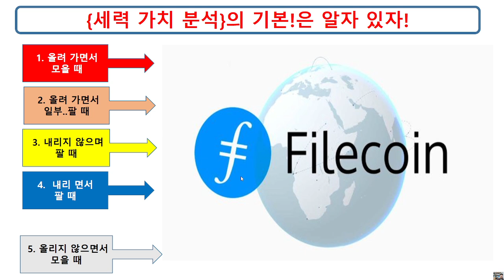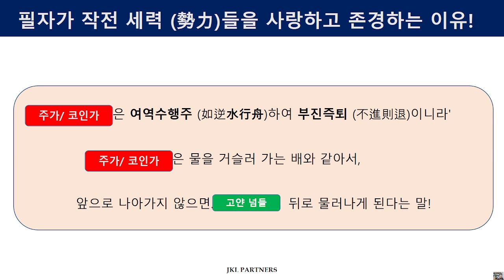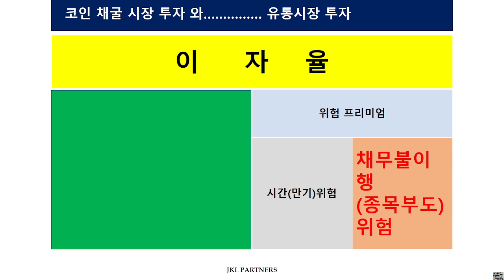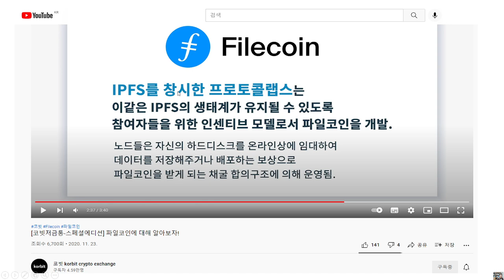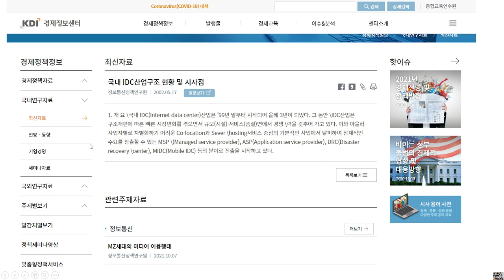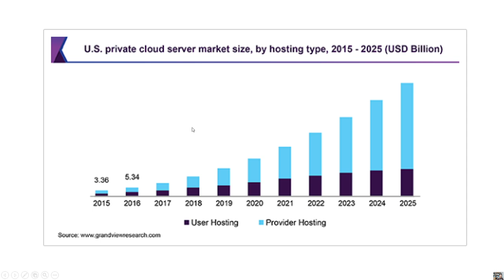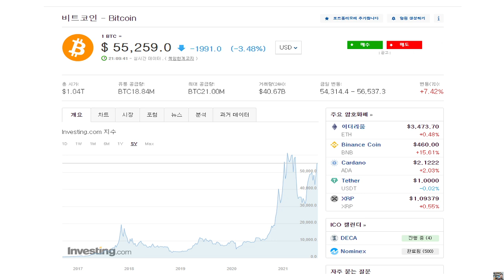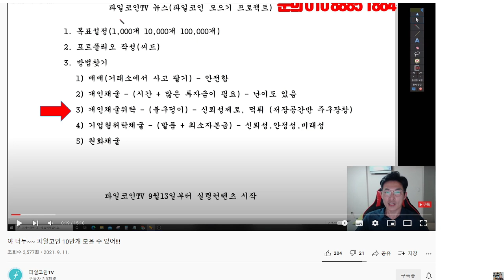[우승택의 세상 판대로 살기 #4] 파일코인, 채굴 투자 해? 지금 사?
파일코인(File Coin)으로 주식과 코인 투자 타이밍 잡기!!

우승택의 생테크 연구소 공식 사이트